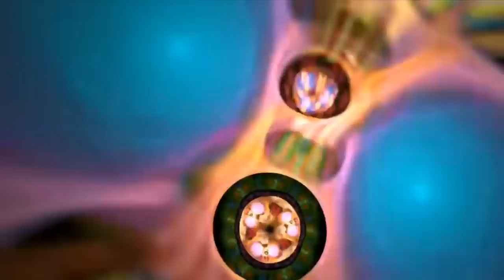I Don't Believe (Grass Roots Mix) Black Cat Magic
"I Don't Believe - Grass Roots Version"  Original Roots version by Peters Blackett
by Mr. Pedrox Black Cat with Dee Freer backing Vocals.
Visuals by @Electric Sheep